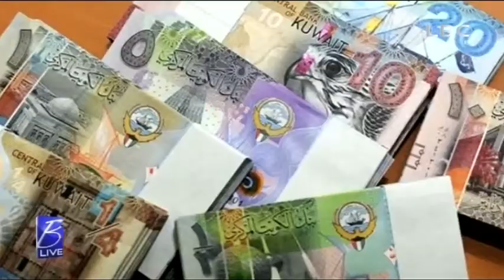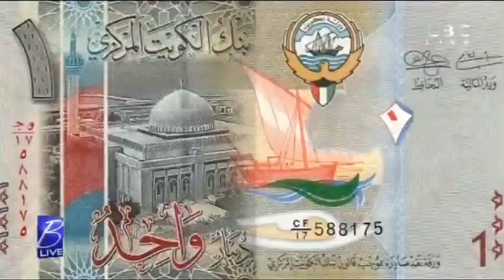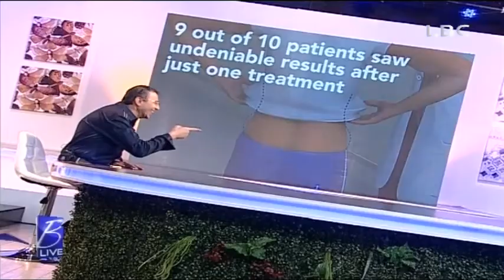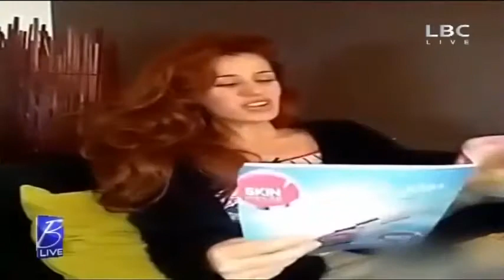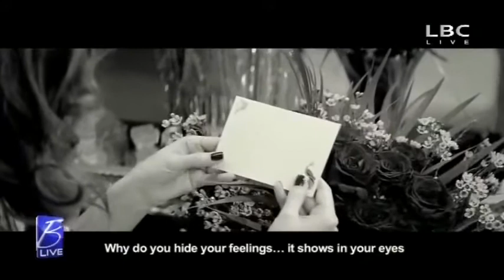بي لايف حلقة 16 مايو 2017